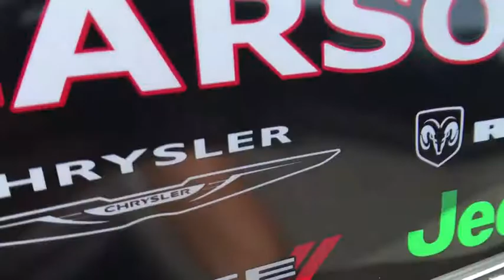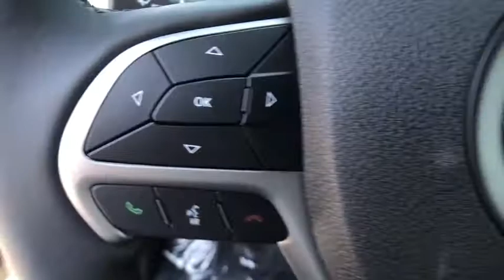2018 Jeep Grand Cherokee Carson City, Dayton, Reno, Lake Tahoe, Carson valley, Northern Nevada, NV 1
Billet Silver New 2018 Jeep Grand Cherokee available in Carson City, Nevada at Carson City Dodge Jeep. Servicing the Dayton, Reno, Lake Tahoe, Carson valley, Northern Nevada, NV area.
2018 Jeep Grand Cherokee LIMITED 4X4 - Stock#: 18GC147 - VIN#: 1C4RJFBG3JC453787